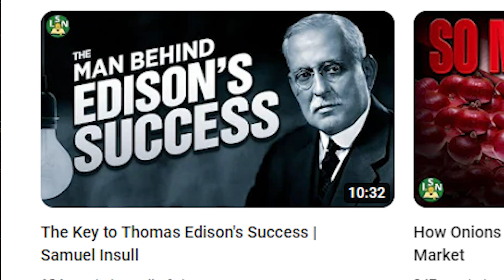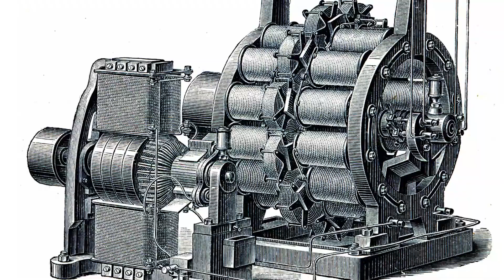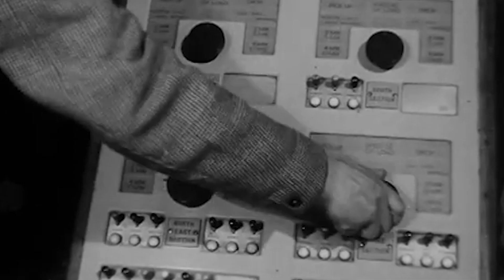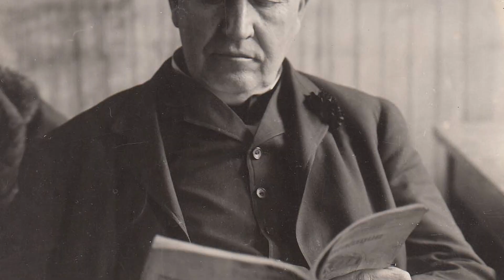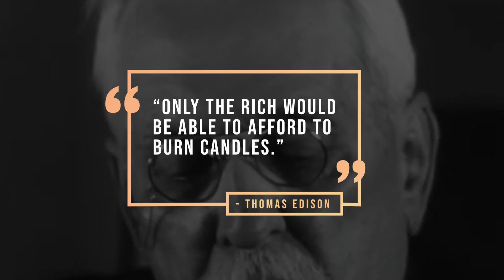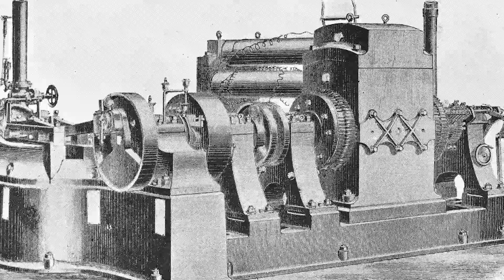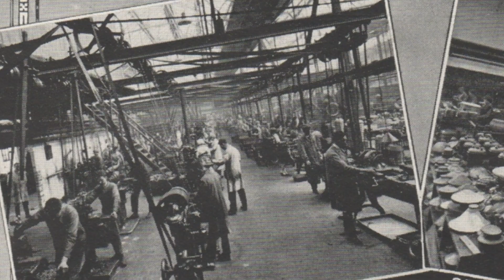Samuel Insull: The Man Who Built America’s Electric Grid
The American electric grid has had a rocky history. From a complete lack of desire to adopt such a revolutionary technology, to political corruption, and many who denied the possibility of a national grid of electricity where even those who weren’t extravagantly wealthy or lived outside of cities could also use power. It was the work of brilliant engineers and a determined few that led them who would ultimately lead to the electric grids allowing you to watch this very video. Today, we’re picking up where we left off on our last video about Samuel Insull and the extraordinary impact he had on the United States’ Grid.